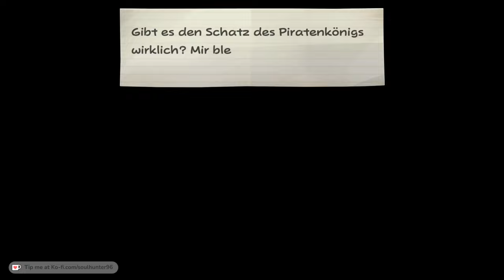Auf in die Piratenhöhle!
Paper Mario: Die Legende vom Äonentor (SWITCH) - Part 41

Willkommen zu meinem neuen Video über "Paper Mario: Die Legende vom Äonentor" auf der Nintendo Switch! In diesem Video tauchen wir tief in das Abenteuer von Mario und seinen Freunden ein, um das Geheimnis des Äonentors zu lüften. Erlebe spannende Kämpfe, knifflige Rätsel und eine fesselnde Geschichte, die dich in ihren Bann ziehen wird. Lass uns gemeinsam die magische Welt von Paper Mario erkunden!

💲 You can become a youtube member beginning at 0,99 EUR!